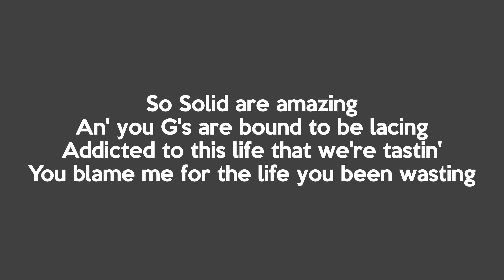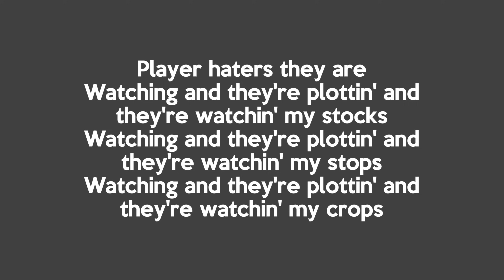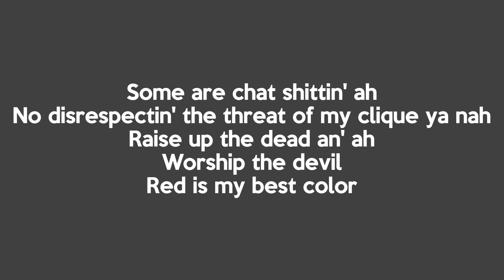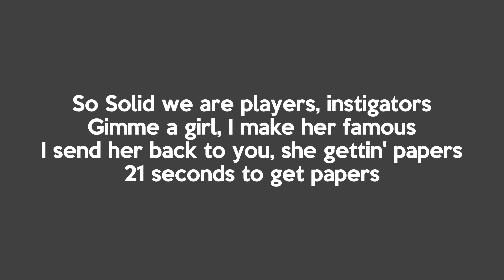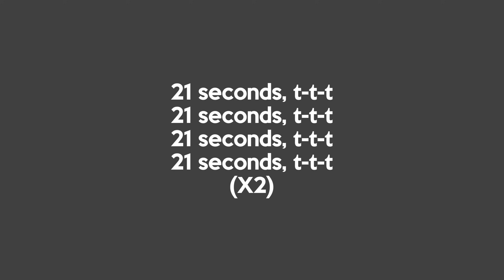So Solid Crew - 21 Seconds (Lyrics)